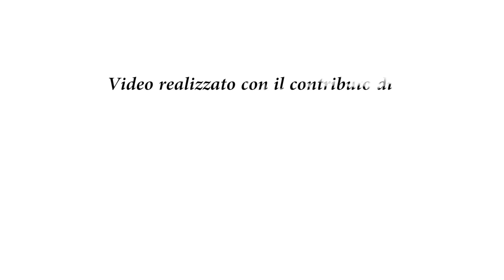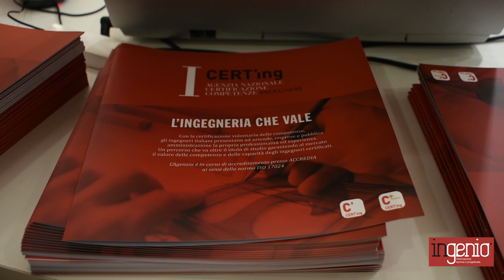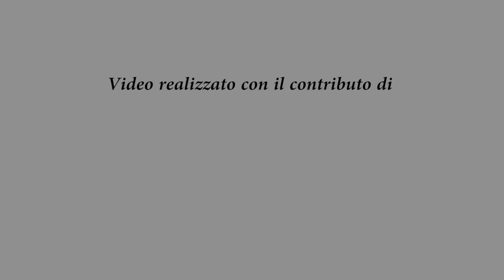Calzolari: normazione e certificazione, le novità per gli ingegneri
Stefano Calzolari, consigliere CNI e Vicepresidente UNI, illustra le ultime novità riguardanti gli ambiti della normazione e della certificazione, a margine dell’edizione 2018 del Congresso nazionale degli Ingegneri.